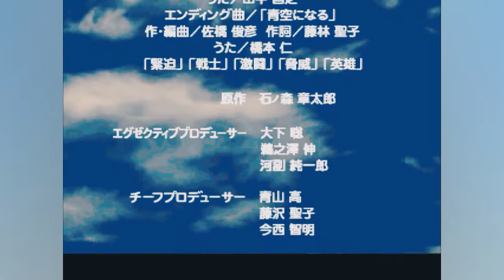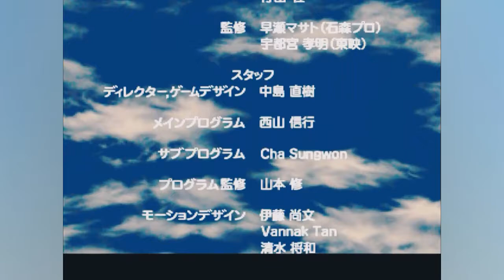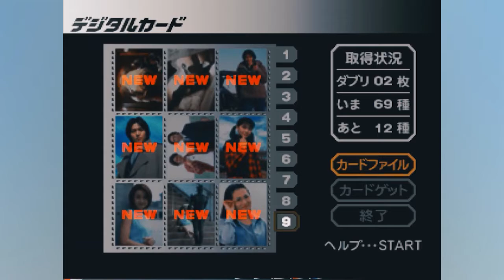KUUGA GROWING FORM [Kamen Rider Kuuga PS1/PSX] Part #7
Processor : Intel(R) Core(TM) i7-6700HQ CPU @ 2.60GHz (8 CPUs), ~2.6GHz
Display : 15.6″ HD
Resolusi Layar : 1920 x 1080
Memory :  4GB DDR3L 1600MHz SDRAM up to 16GB (2 x 8GB)
Hard Drive : 1TB / 5400rpm
Graphics: NVIDIA GeForce GTX 960M 2GB VRAM
Optical Drive: DVD/RW SuperMulti
Operating System: DOS
Networking: Qualcomm Atheros AR956x Dual-band 802.11 a/b/g/n
Audio: Built-in 2 Speaker(s) And Microphone
SonicMaster Premium
MaxxAudio support
Battery: 6Cells
Camera: Front 1.2 MP and Rear MP HD Web Camera
System Dimensions: 15.0 x 10.0 x 0.6 ~1.3 inch (WxDxH)
Slots/Interface:
1 x Headphone-out jack (Audio-in Combo)
3 x USB 3.0 port(s)
1 x RJ45 LAN Jack for LAN insert
1 x HDMI
1 x mini Display Port